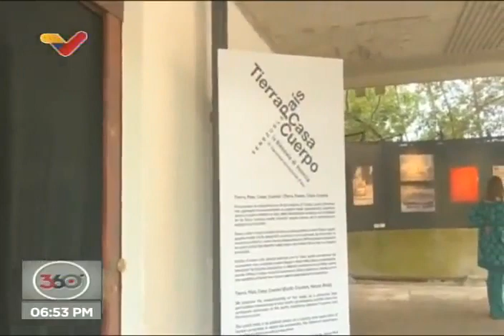Así va la exposición de Venezuela en la Bienal de Venecia 2022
Reportaje del programa 360° de Venezolana de Televisión, conducido por la periodista María Gabriela Rodríguez, sobre la Bienal de Venecia y la participación de Venezuela allí.

USDT o Bitcoin (BEP20): 0xef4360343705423a24119205eeb1de2a10fd23f4

USDT (TRC20): TQJB86JZjF5Kt1C7f322aax4iyD6x65UcV

Petros: PFfDUW3cj1WD7cUPYg9MK2EtgG5nUgVzuc